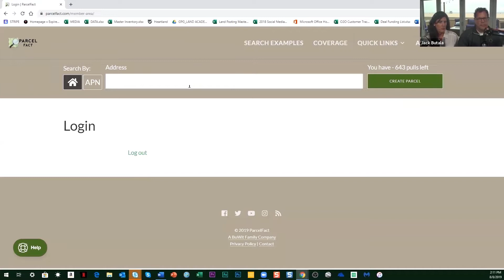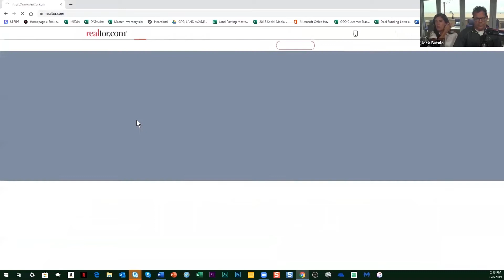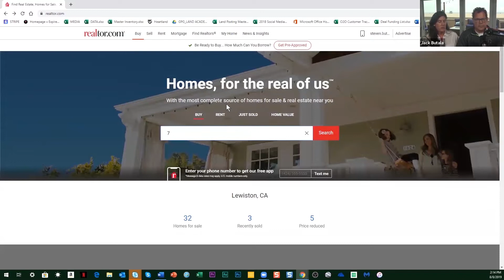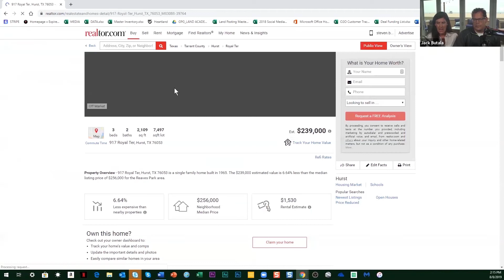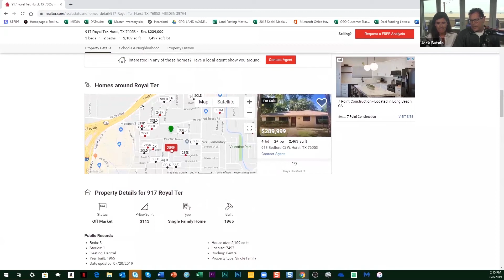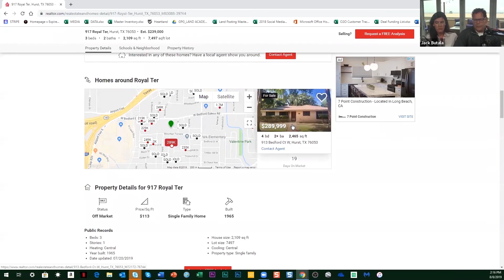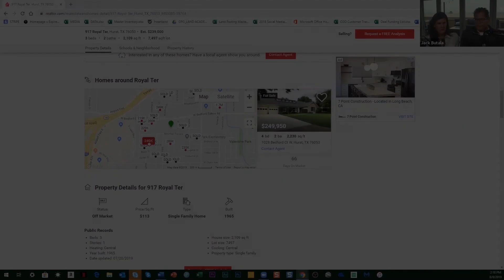House Deal Review in Texas spoiler we think it's worth $40k+4